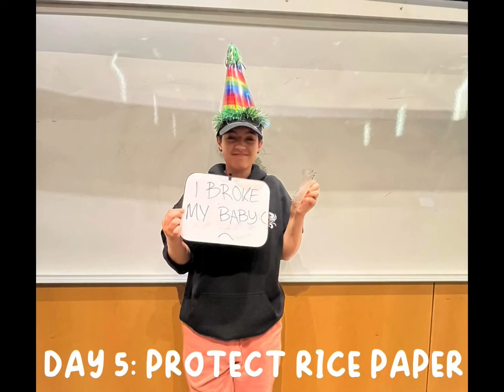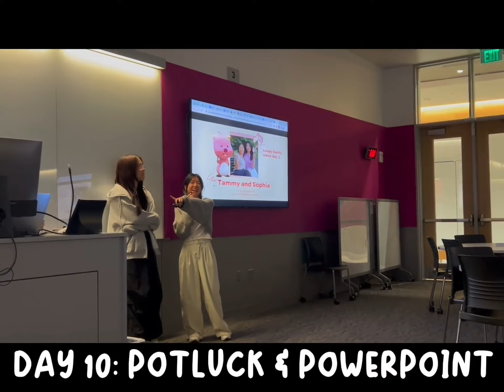UMBC KSA 2023 Family Program Recap